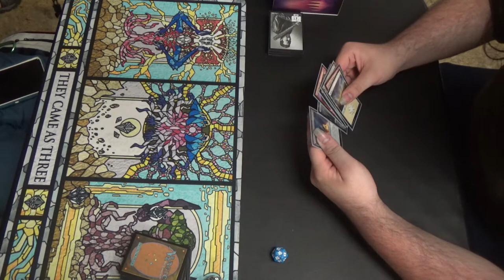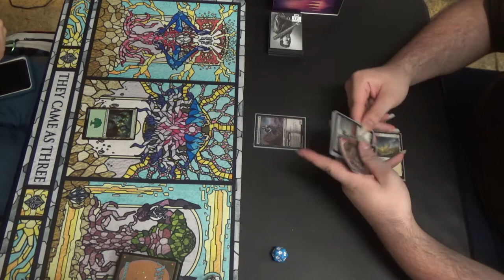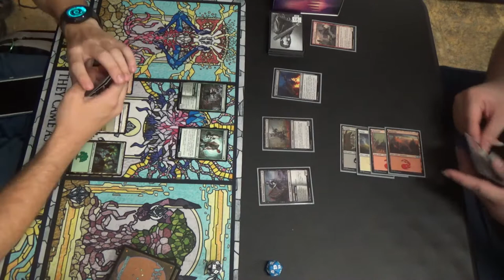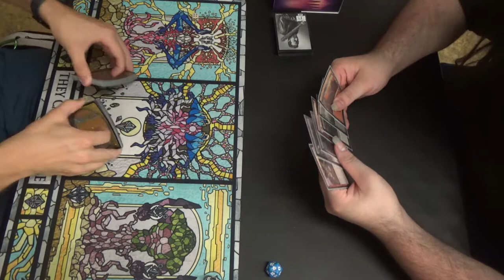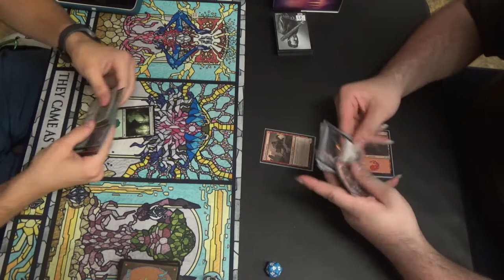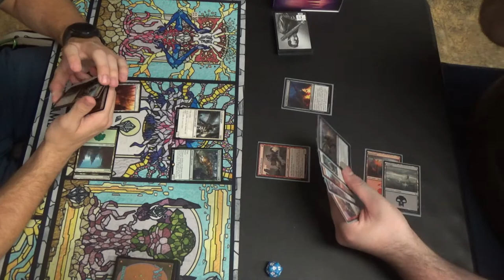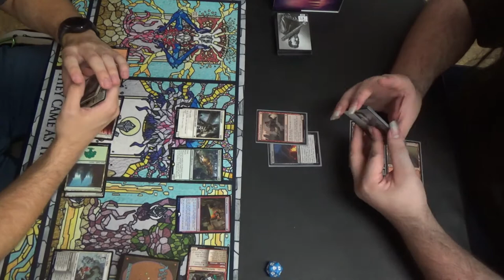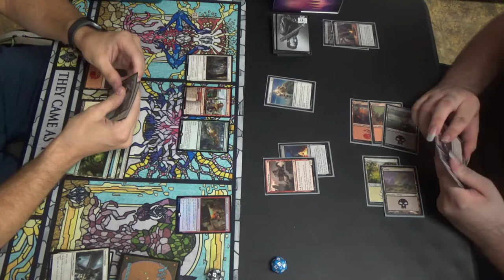Throne of Eldraine Prerelease — Naya Midrange vs. Mardu Knights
Here's Mark's Mardu Knights / Aggro decklist (sideboard not included:)
Artifacts (3)
1 Giant's Skewer
1 Shining Armor
1 The Circle of Loyalty
Creatures (14)
1 Ardenvale Tactician
1 Beloved Princess
1 Charming Prince
1 Locthwain Paladin
2 Merchant of the Vale
1 Resolute Rider
1 Slaying Fire
1 Smitten Swordmaster
1 Stormfist Crusader
1 Tempting Witch
1 Weaselback Redcap
2 Youthful Knight
Instants (3)
1 Lash of Thorns
1 Outflank
1 Searing Barrage
Sorceries (4)
2 Foreboding Fruit
1 Forever Young
1 Sundering Stroke
Lands (16)
5 Mountain
5 Plains
5 Swamp
1 Tournament Grounds